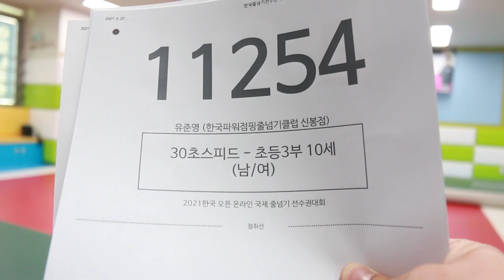2021 한국 오픈 International Jump Rope Chanmpionship 30초 스피드 번갈아뛰기 개인전 초3 유준영